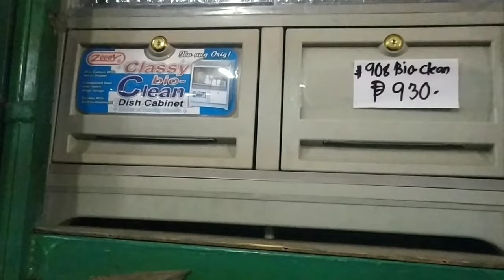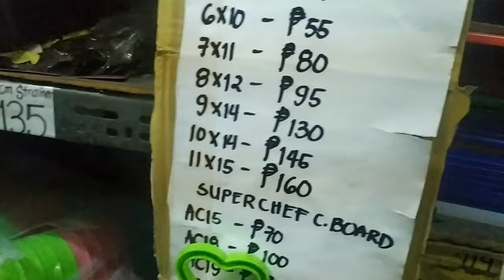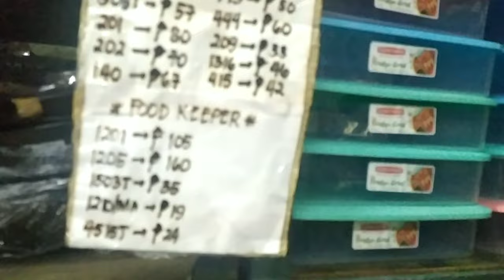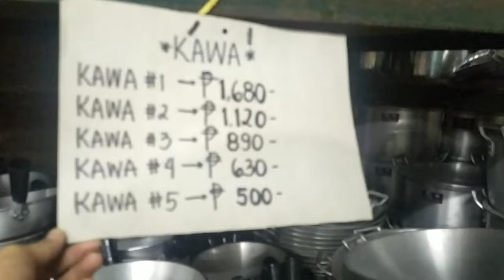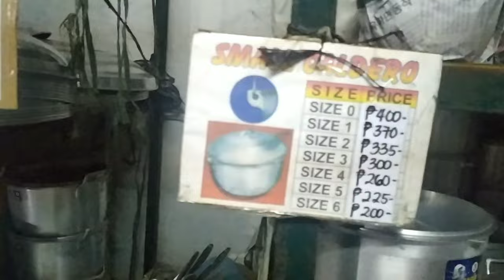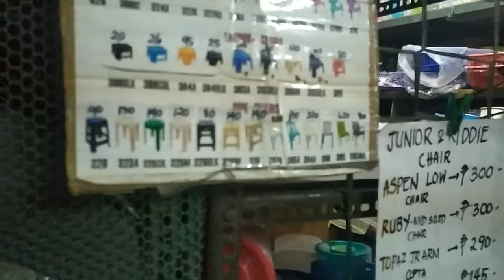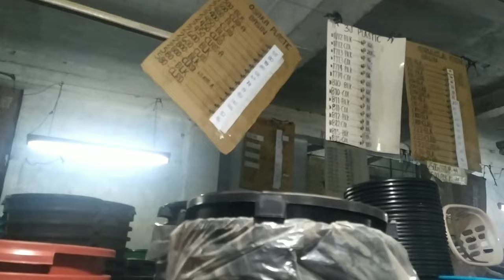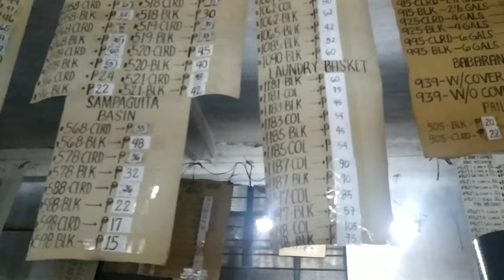pinakamurang bilihan ng gamit sa bahay..bodega sale.( mas mura pa sa divisoria)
Pinakamurang bilihan ng gamit sa bahay
mas mura pa sa divisoria.. Legit bodega sale @macoyvlog24